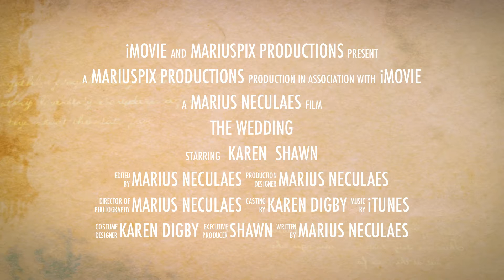Wedding movie Trailer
This movie trailer its included in one of my clients DVD.